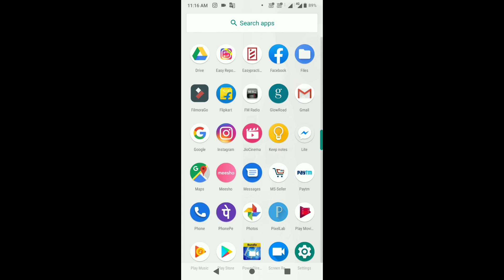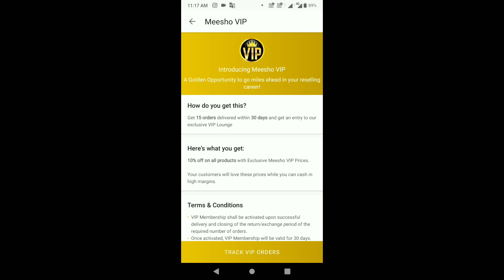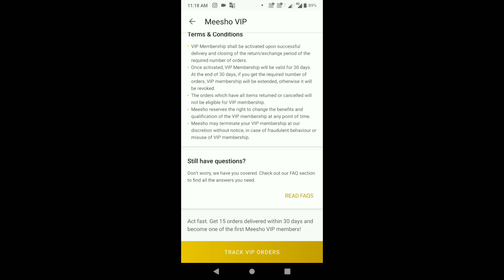what is meesho vip reseller | meesho vip account kya hai | meesho se kaise Kanye | Desi Guruji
Hello Dosto

Aj apn bat kearege meesho vip account ke bare me ki ye kya hota hai is me ap Ko kya benefits hai

Meesho vip membership kya hai
Meesho account vip kaise kare
meesho par ordar kaise kare
meesho par ordar kaise laye
Meesho me bank account kaise ad kare
Messho me product kaise sell kare